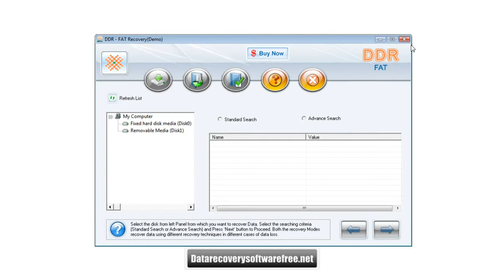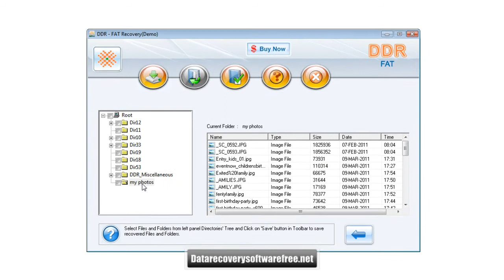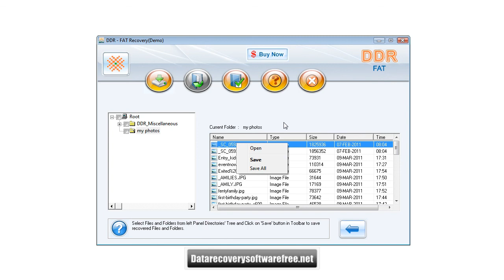data recovery software free mac file restore utility freeware download Datarecoverysoftwarefree.net